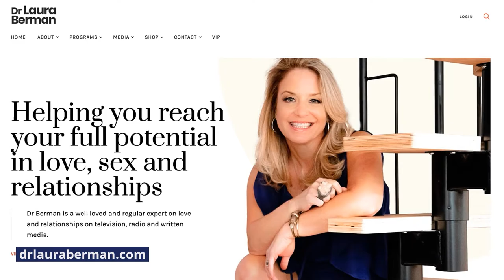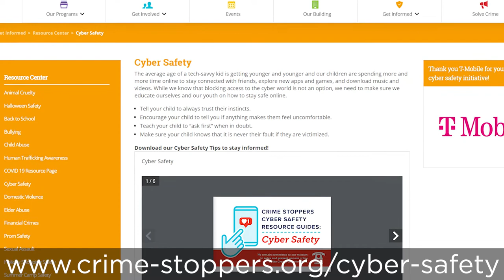The Balanced Voice Ep. 24 | Dr. Laura Berman – Snapchat Tragedy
On this episode of The Balanced Voice Podcast, they welcomed Dr. Laura Berman, known as a love & relationship expert, often seen on the Oprah channel, Dr. Oz, and the Today Show, as well as being an 8-time New York Times bestselling author.

However, they have recently come to know her in a whole new light as she navigates the unimaginable: losing her 16-year old son to a fentanyl laced pill.

In this heartbreaking conversation, Dr. Berman courageously shares her story with them to educate parents and mobilize legislators so that ultimately “not one more kid dies”. 💔